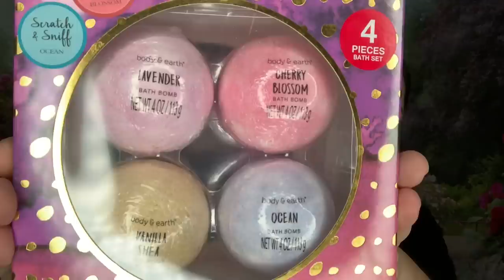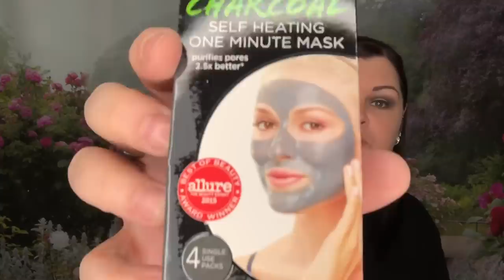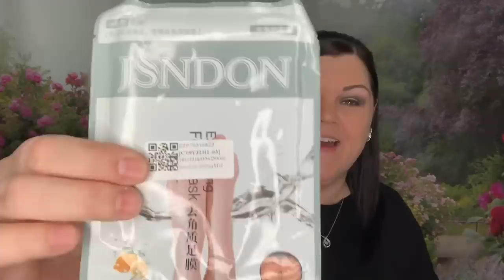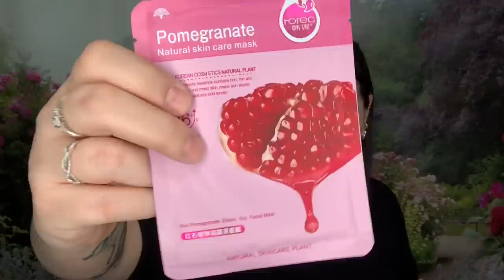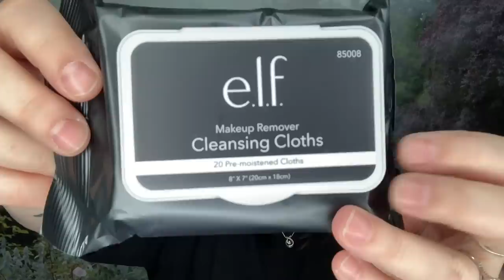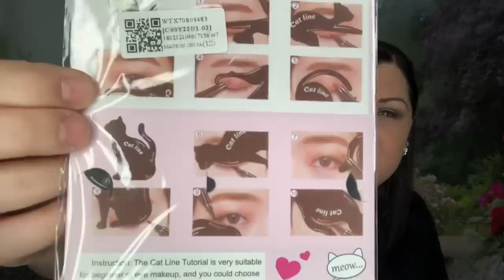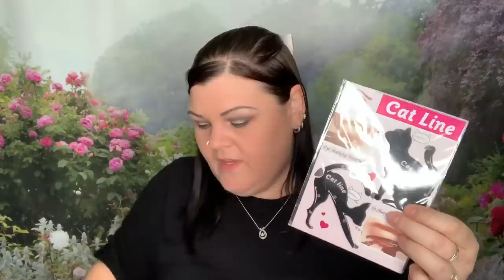4 WINNERS 🎉 1 Year YouTube Channel Anniversary ⭐️CLOSED⭐️ GIVEAWAY 🎉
CONGRATULATIONS to ALL winners:
   🎉 Makeup  A:  Teresa Leon  (CONFIRMED)
   🎉 Makeup  B:  Amanda Webster (CONFIRMED)
   🎉 Skincare A:  monika cook   (CONFIRMED)
   🎉 Skincare B:  Nicole  (CONFIRMED)

* MUST leave at least one comment below AND MUST have the word "ENTER ME" in the comment AND tell me what set you would like:  Skincare (A or B) -OR- Makeup (A or B) / OR Either
* MUST have a US Shipping address
SMILE and good luck to you all

* The winner(s) will be contacted via a reply to the winner's comment on this video once this giveaway has ended, the winner will then have 48hrs to respond, otherwise another winner will be chosen and the same rules will apply.  I will coordinate privately with the winner for shipping information to ship the winnings to either through email, Instagram direct messaging or another method determined by the winner. If the giveaway product(s) get lost, stolen or damaged during transit myself nor YouTube is held responsible for these items. Tracking numbers will be issued with every package sent.
Privacy Notice: I will not be collecting personal information from any entrant except for the winner’s name and mailing addresses which will be used solely to send the giveaway package and will be destroyed and not be kept on any devices after package is shipped.
* YouTube is NOT a sponsor of this giveaway and participants must release YouTube from any and all liability related to the giveaway.

Thank you to each and every one of you, if you have been subscribed or if you are newly subscribed, I appreciate your support and look forward to growing my channel with you all.

♫ ♪ Music ♪♫
Music beat in this and ALL of my videos & custom intro and outro I purchased directly from:
(Dave has tons of different styles of ♪ beats ♫ readily available for purchase and also does custom tracks -Please ONLY serious inquiries email him, thank you)

All subscription boxes I receive, If 100% paid by myself (OR) sent to me for review are ALL my real honest opinion and/or thoughts about what I receive. Some codes or links are solely to help you save money as I receive no gain and some links or codes are referral programs and I may receive a free product or small commission. I appreciate all support to this channel given by each and every one of my viewers!!

💜📬💜 Fan Mail/Letters/Packages 💜📦💜
                              She Crafty
               2575 S US HWY 17/92  BOX#216